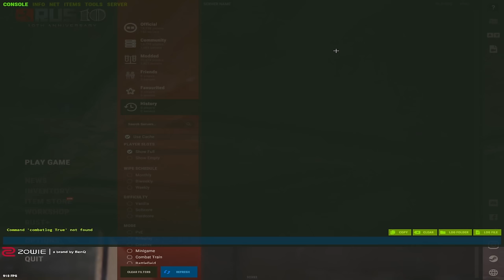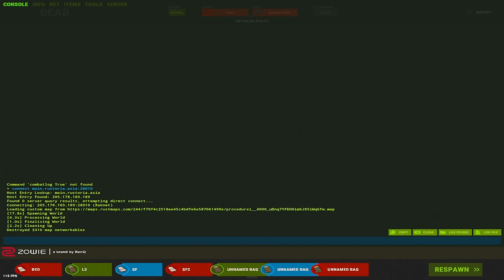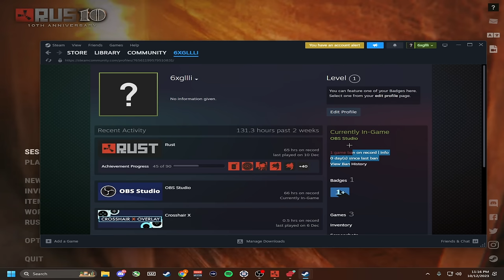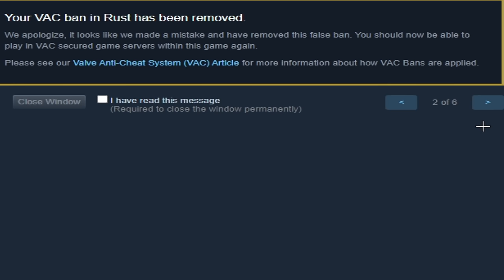I played SOLO RUST and got GAMEBANNED SIX TIMES....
You all asked me to play solo, so i did..And stress tested the Anti-Cheat..and no i wasn't cheating.